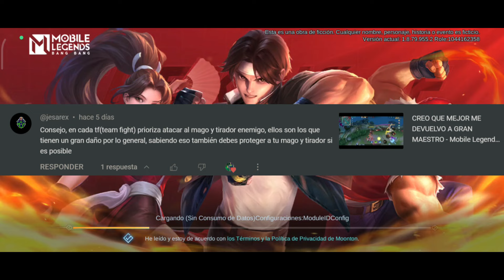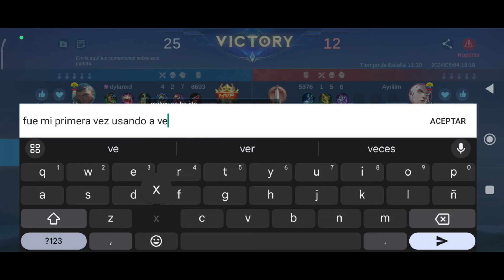VEXANA ESTA HECHA PARA MI - Mobile Legends Bang Bang | Meganium Games